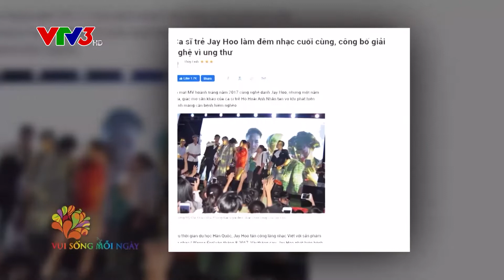Hành trình bước qua nghịch cảnh của ca sỹ Hoài Nhân.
Đây là những chia sẻ về hành trình vượt qua biến cố của nam ca sỹ trẻ Hoài Nhân...